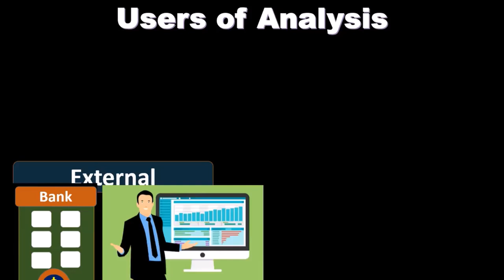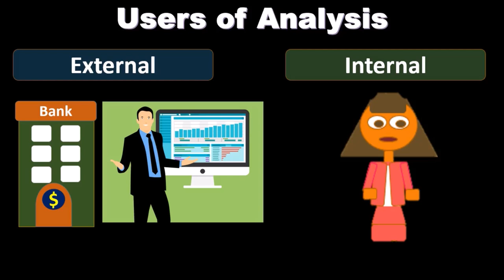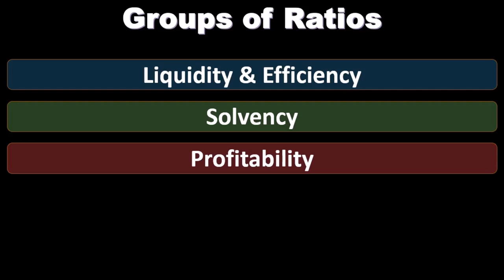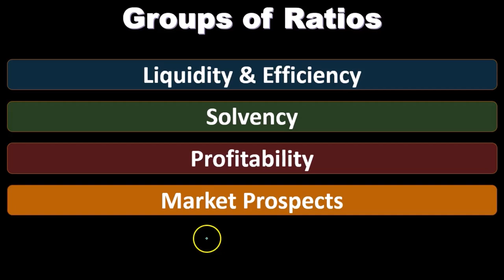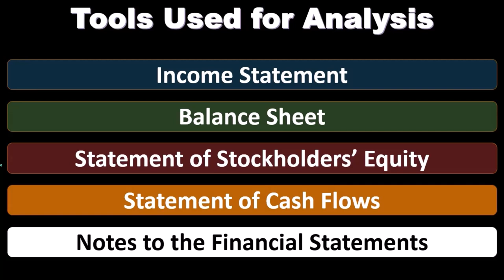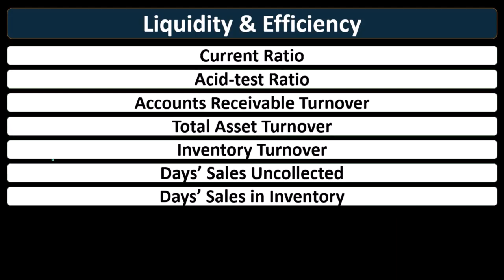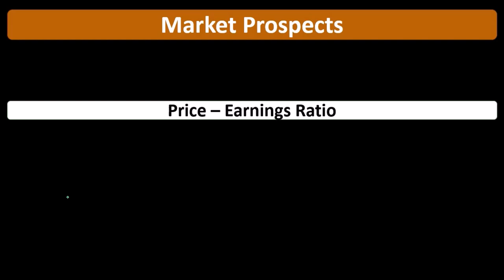Propósito del análisis financiero 110 Contabilidad Gerencial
Propósito del análisis financiero
Contabilidad Gerencial